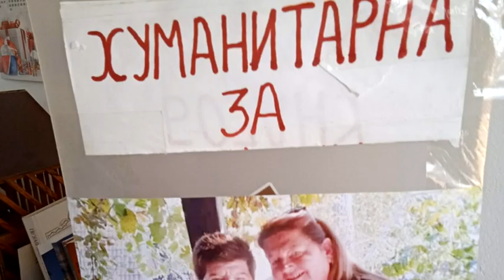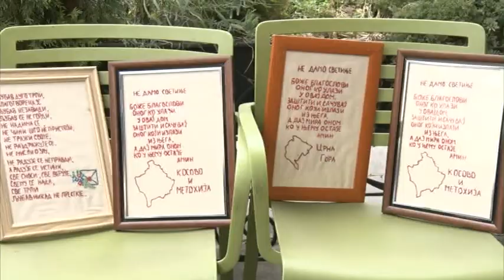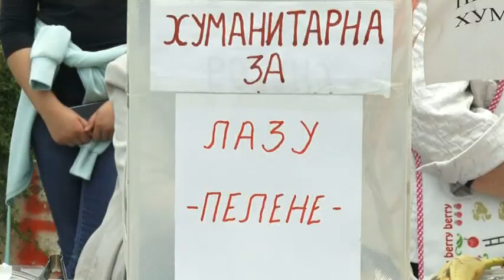Aktiv žena organizuje humanitarnu akciju za Zoricu Jovanović